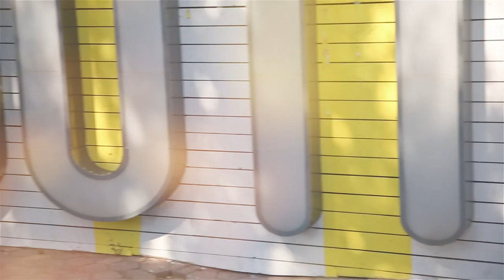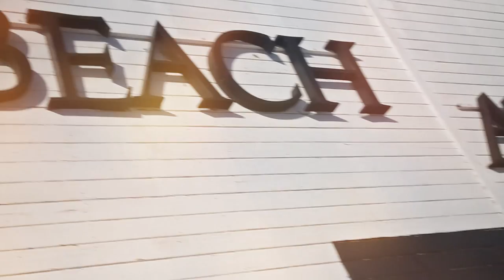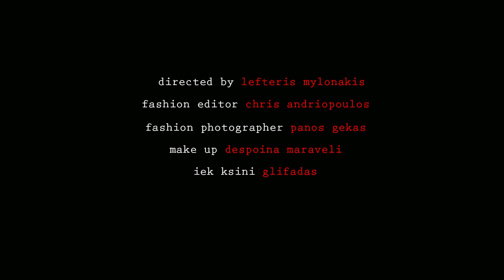SPIROS TSOUTSANIS- SUMMER- FAST UP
Backstage Video από την νέα καμπάνια του συμπληρώματος διατροφής Fast Up , της Ελληνικής Φαρμακευτικής Εταιρείας SM PHARMACEUTICAL , με τον Σπύρο Τσουτσάνη . Στο South Coast στην Βούλα!

Παραγωγή : Grande Secreto Media Group
Fashion Editing : Chris Andriopoulos
Ρουχα : Support Your Local DJs (Αφοί Σπανίδη)
Μαγιό : IMPETUS (Όμιλος εταιρειών MEGA EMPORIUM S.A)
Photographer: Panos Gekas-
Video Editing: Lefteris Milonakis
Make Up Artist : Δέσποινα Μαραβέλη
Hair Styling : ΙΕΚ ΞΥΝΗ ΓΛΥΦΑΔΑΣ